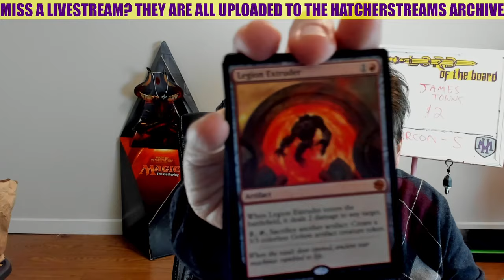This Man Is A Sicko...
I LOVE MAIL! SEND ME LETTERS/THINGS/LOVE!:

Mike Hatcher
L2R 7T4
Canada